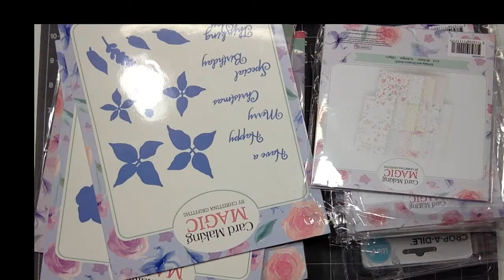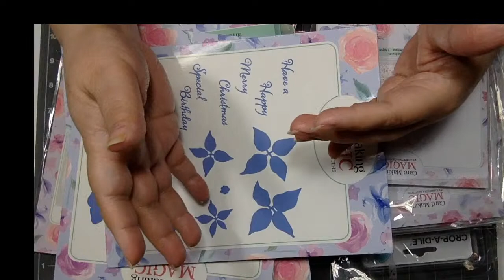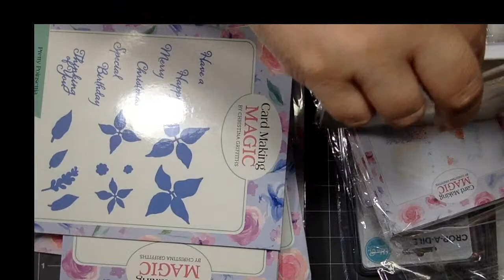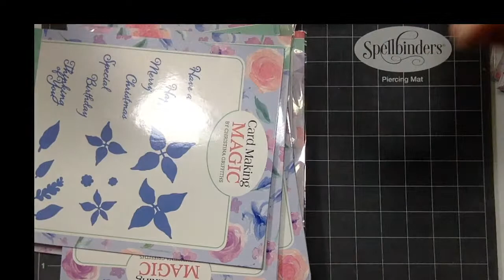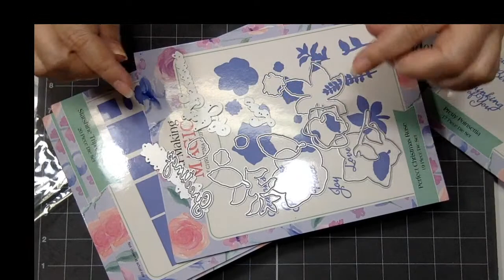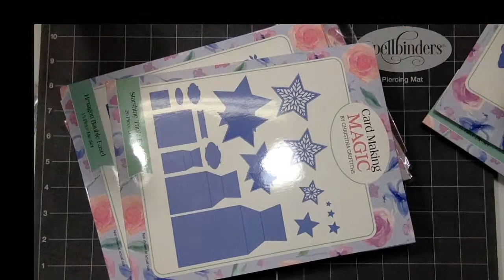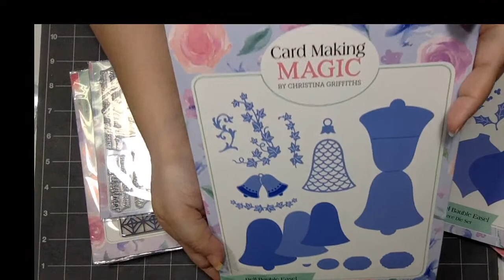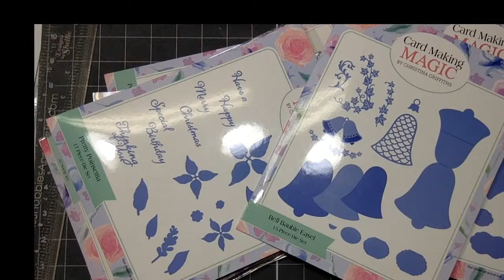MEGA HAUL AND ANNOUNCEMENT - Christina Griffiths Card Making Magic | Dies Stamps Paper Collections!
Mega Christina Griffiths Card Making Magic Haul and special announcement! In this video I reveal what's been going on with me lately and some fun crafty items by Christina Griffiths! I have dies, stamps, new paper collections and more!

Pop Out Card Tutorial feat Spellbinders Amazing Paper Grace Die of the Month Club April 2019

🌸SPELLBINDERS APG DIE OF THE MONTH (THIS IS THE BECCA FEEKEN DIE)

My NEW Microphone! It's a Yeti!

As you may already know, I don't charge for my tutorials and I hold frequent giveaways that are paid by me, with my own money. It is my hope that you use these links as you shop, so that I may continue to bring to you great content and giveaways.

💙DESIGN TEAM CREDITS:💙
Craftstash® 2020
Spellbinders® 2020
Graphic 45® Brand Ambassador 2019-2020
Spellbinders® 2019
Polkadoodles 2019

COPPA COMPLIANCE - This channel and all videos presented on this channel are not intended to target minors. Decor8yourlife.com and/or its owners do not collect information from minors and expressly deny permission to any third party seeking to collect information from minors on behalf of Decor8yourlife.com.  Further, we deny any liability or responsibility for Youtube.com's practices and policies regarding data collection from this channel and the videos that exist on this channel and how said data may be used by YouTube.com, its subsidiaries, or any other affiliated third party.